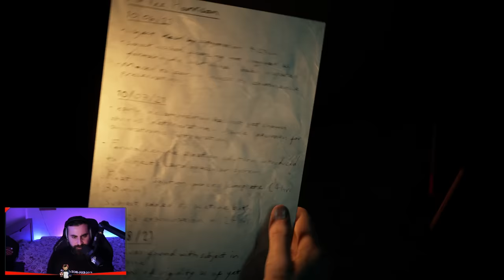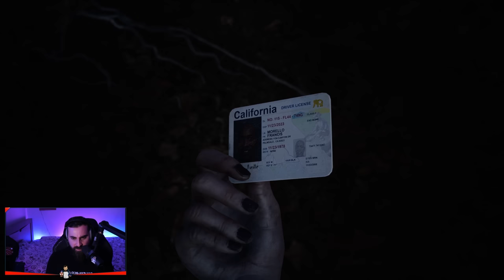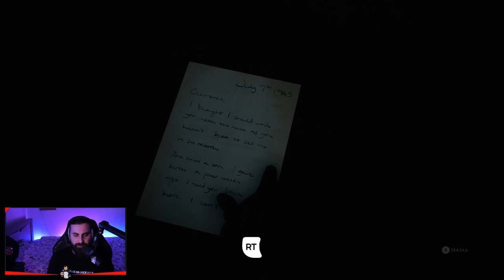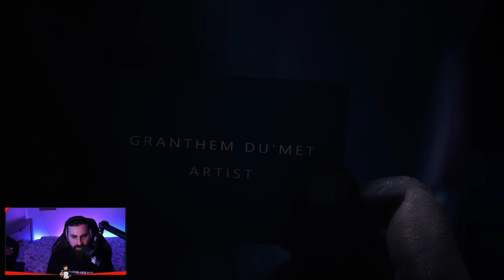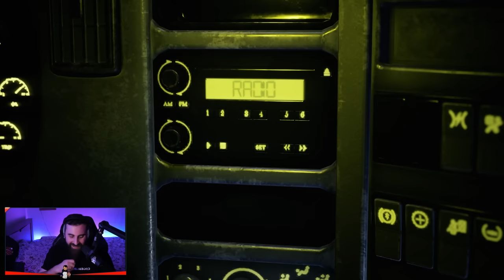დასასრული The Dark Pictures Anthology The Devil in Me